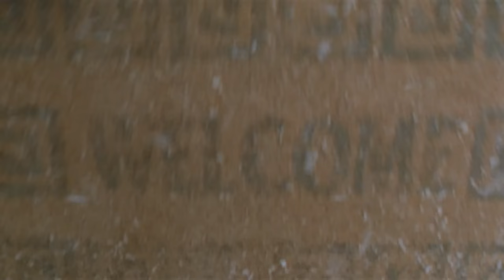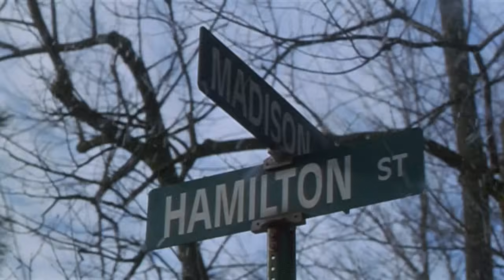Один Дома 3 1997 г (Алекс выстраивает ловушки для горе бандитов)